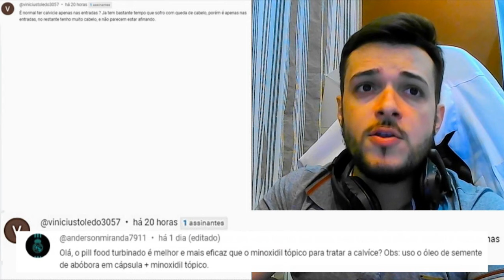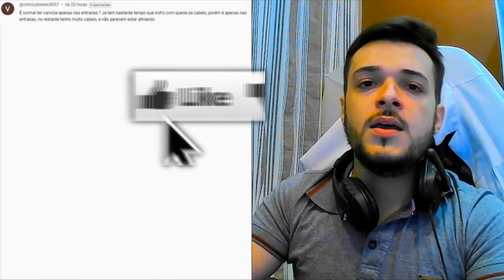É NORMAL TER CALVÍCIE APENAS NAS ENTRADAS?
Você sabia que a ALOPECIA ANDROGÉTICA é a principal causa da QUEDA DE CABELO em homens? Se você está lidando com cabelo caindo, sabe como isso pode impactar a autoestima. Neste vídeo, vamos explorar tratamentos eficazes e naturais para ajudar a combater a queda de cabelo e a calvície masculina.

💡 Venha aprender sobre:

A queda de cabelo pode ser um sinal preocupante, especialmente quando se trata de calvície ou alopécia androgenética. Se você está enfrentando problemas como muito cabelo caindo, pode se perguntar: "o que pode estar causando isso?" Existem várias causas para a queda de cabelo, incluindo estresse, dieta inadequada e condições genéticas (DHT). Para combater esse problema, existem tratamentos como a Metodologia de 5 Etapas que podem ser eficazes. Se o seu cabelo está caindo muito, é fundamental buscar orientação sobre o que fazer e quais produtos são bons para fortalecer os fios.

Preparado para mudar sua vida? A CALVÍCIE MASCULINA pode ser superada com as informações e técnicas corretas. Junte-se a nós nessa jornada transformadora e diga ADEUS à queda de cabelo intensa que tanto te incomoda!

👉 Nos vemos nas aulas!

Índice do Vídeo:
0:01 Inscreva-se
0:05 Calvície Masculina